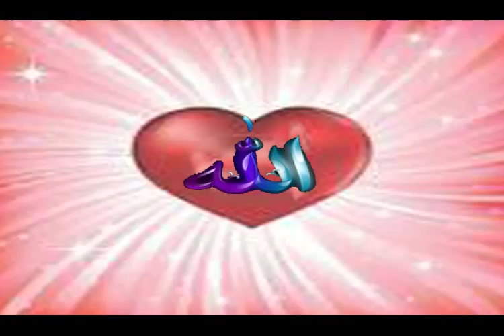Tamil Sufi Song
Beautiful Sufi Song or Sufi Naat in Tamil.

Other Interesting Videos you must watch